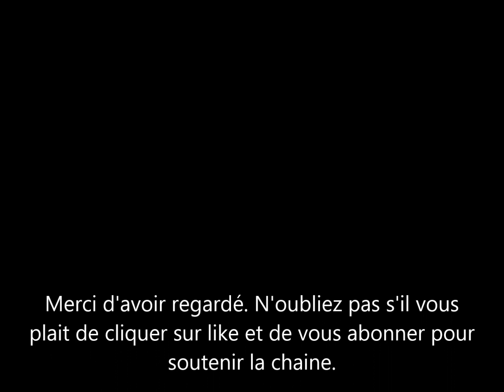Meghan Markle & Prince Harry: pourquoi les médias anglais mentionnent tjrs leurs 15 salles de bain?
les medias anglais aiment rappeler que le prince harry et meghan markle vivent dans une maison de $14 millions avec 15 salles de bain. ils ne font pourtant pas la meme chose avec buckingham palace ou kensington palace.